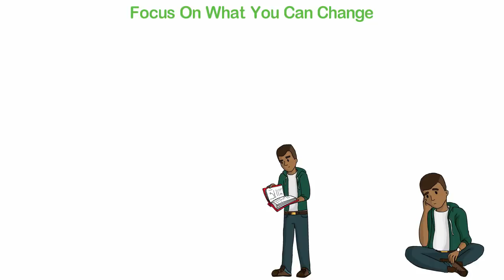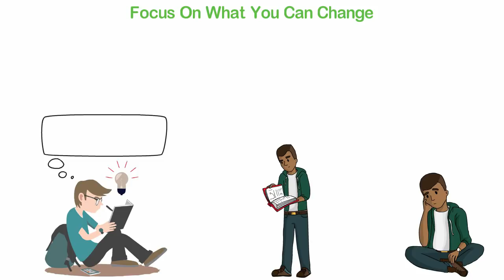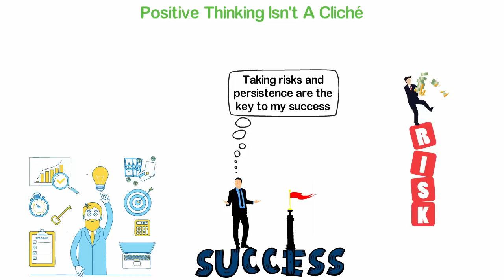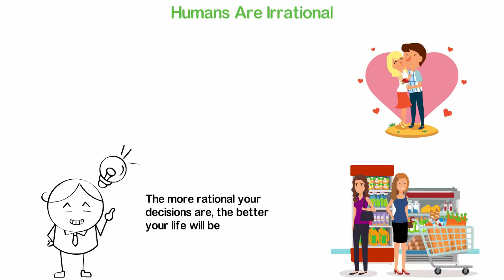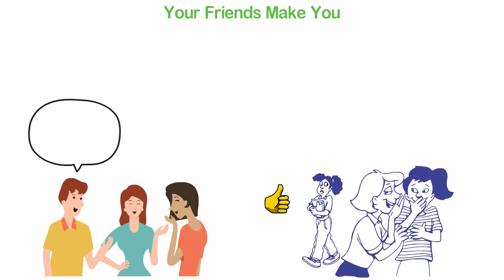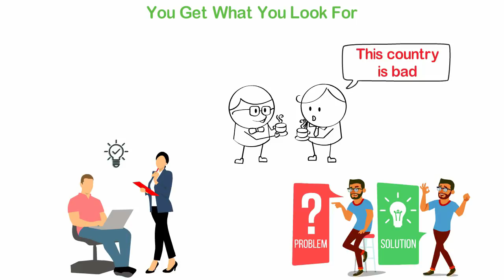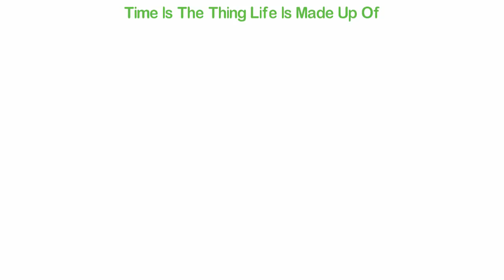The Top 10 Lessons I learned from 500 Books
The very first personal development book I read was “To Understand & Be Understood”. That was about 16 years ago and from then, I’ve been a crazy reader. I’ve read hundreds of books in the last 16 years and I think it might be good if I share with you the top 10 lessons I learned from those books.

If you love this video, you will love our other channel about money and entrepreneurship. We call it MONEY TV and you can join in the description box.